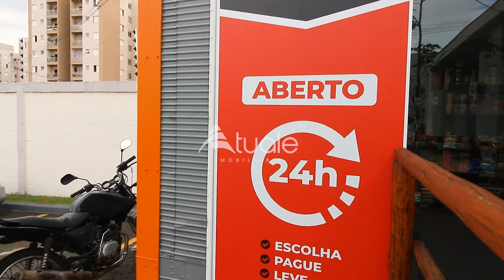Conheça a Área de Lazer do Condomínio Portal Azaleias do Campo na Cidade de Hortolândia/SP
O Condomínio Portal Azaleias do Campo Localizado na Cidade de Hortolândia é um Condomínio Fechado pensado no seu Bem-Estar, com Portaria e Segurança 24h. Já na Entrada a Portaria possui uma Arquitetura que valoriza o Empreendimento.

Sua Área de Lazer além de Completa foi elaborada exclusivamente para momentos de Conforto e Comodidade, com: Piscina Adulto e Infantil; Playground; Salão de Festas com Churrasqueira na Varanda; Quiosque; Solário: Espaço para sol e descanso e todo o Paisagismo do Condomínio que promove harmonia.

Para sua Praticidade o Condomínio conta com Vaga para Visitante; Bicicletário e Smart Store 24 horas.

Sem contar com a Sua Ótima Localização, apenas 5 minutos do Shopping e do Centro de Hortolândia;  Próximo de Supermercados; Farmácias; Pet Shop; e Fácil acesso para a Rodovia Anhanguera poucos minutos da saída para as principais Cidades da Região.

Agende já a sua visita para conhecer o Empreendimento!